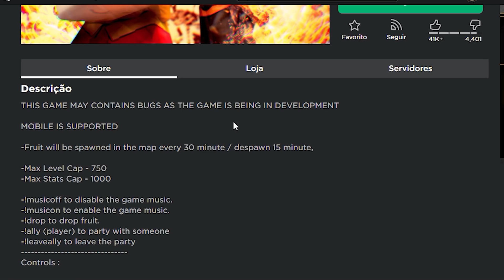ESSE JOGO DE ONE PIECE ATUALIZOU E EU JÁ CHEGUEI LEVEL MAX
♦Nome do Jogo: Nok Piece